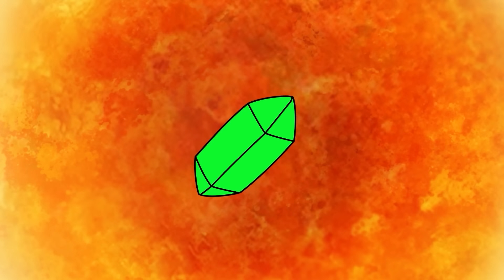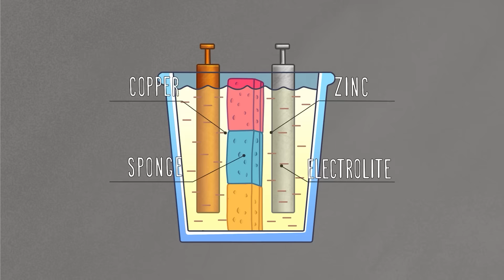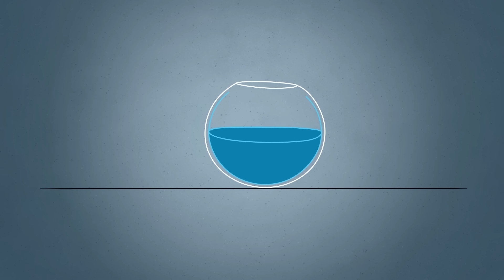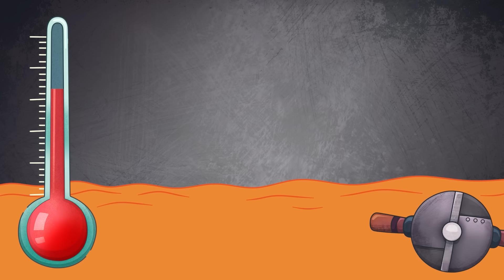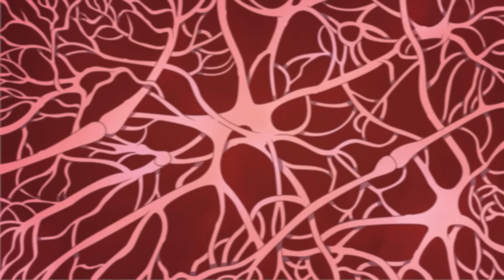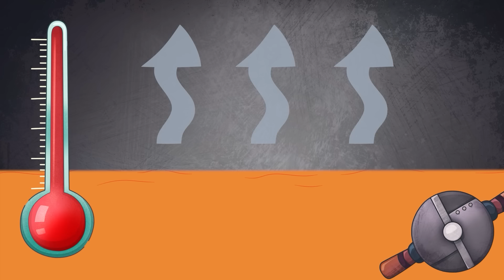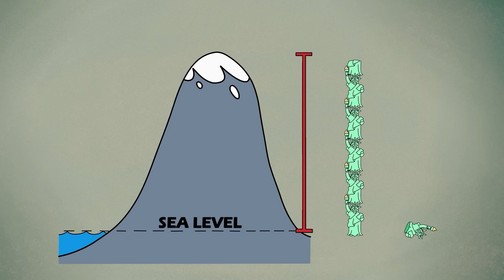Was, wenn du das Ende der Welt Siehst?